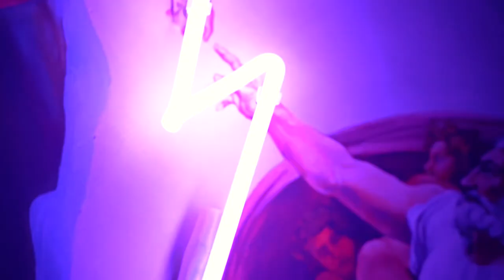Gallery Cocktail bar Electronic Music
A small donation from you would help me very much in my musical journey.

From War To Music!!!

00:00:00 CIOZ, Eleonora - Dancing in the Night feat. Eleonora (Lucky Shot Extended Mix)
00:04:50 Mike Mago x MAU & Mohka feat. Megan Brands - Am I Dreaming (Extended Mix)
00:09:45 Qubiko - Confused (Extended Mix)
00:14:25 Stereo Underground, Sealine - Flashes (Jerome Isma-Ae Extended Remix)
00:20:15 York - On The Beach (Kryder Extended Remix)
00:24:30 Revival Agents - Reincarnation ( Original Mix )
00:30:05 Max Styler Gianni Keys - With Me (Extended Mix)
00:35:12 Cherry (UA) - Pifia (Original Mix)
00:40:10 Eli Brown & Siege feat. Lovlee - Pulling Me Back (Extended Mix)
00:45:30 Revival Agents - Tesseract ( Original Mix )
00:50:11 R Plus - My Boy (feat. Dido) (Meduza Remix)
00:55:45 Ziger - In Time ( Remix by Revival Agents )
01:01:20 RoelBeat & Katrin Kittyx - Cosmic Ride (Original Mix)
01:05:10 Tiësto - Insomnia (ft. Violet Skies)
01:11:14 Stylo & Space Motion - Dancing In The Desert (Original Mix)
01:16:10 The Suicide Machines - What I Like About You (M-22 Extended Remix)
01:19:55 Stan Kolev, Matan - Empire (Cosmonaut Remix)